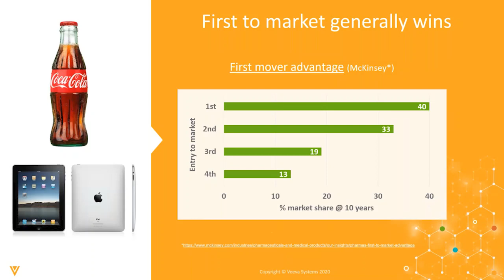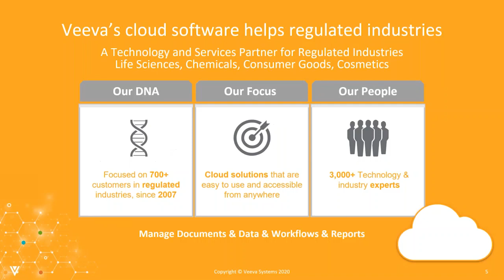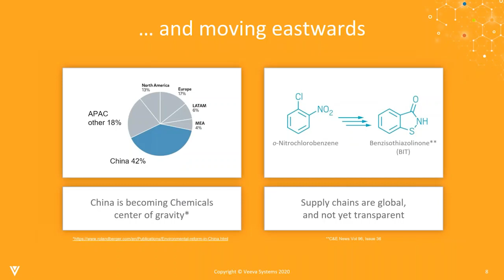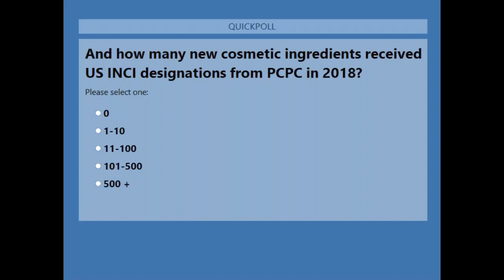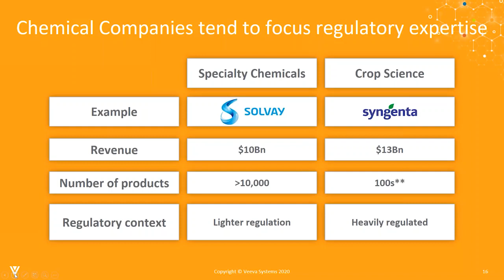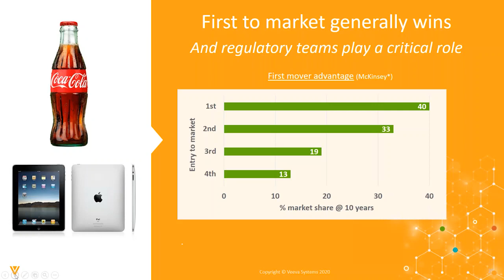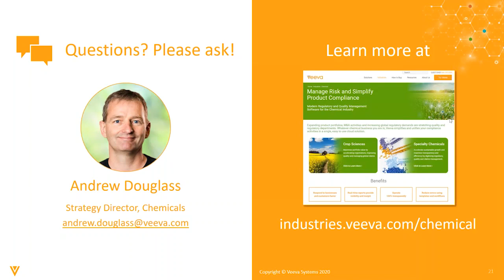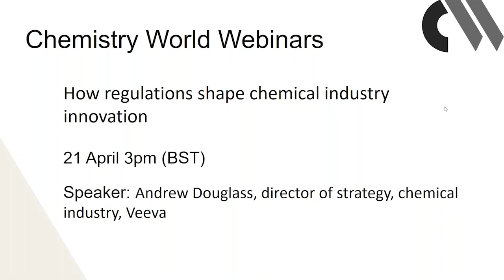Webinar: How regulations shape innovation in the chemical industry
Discover the top three regulatory trends that shouldn’t be ignored and which consumer drivers are increasing chemical regulation.

Explore how these drivers are shaping the diversity of chemistry solutions coming to market and how digital transformation is helping companies navigate regulatory complexities.

Gain a better understanding of why chemistry ingredient solutions are proliferating in some categories and diminishing in others. Develop deeper empathy for the challenges faced by industry regulatory affairs teams and knowledge of the tools available to them.

By the end of the webinar you will be able to:

➤ Identify chemical ingredient innovation hotspots
➤ Understand the challenges that regulatory affairs professionals in the chemical industry are facing
➤ Understand how digital transformation supports agility, transparency and efficiency in regulatory affairs

Veeva builds cloud applications that drive transparency and trust throughout the product journey - from raw material suppliers through manufacturing and ultimately to the consumer. Our solutions help consumer products and chemical companies bring high-quality, safe, sustainable, and compliant products to market faster.

This webinar was originally published by the Royal Society of Chemistry at ChemistryWorld.com